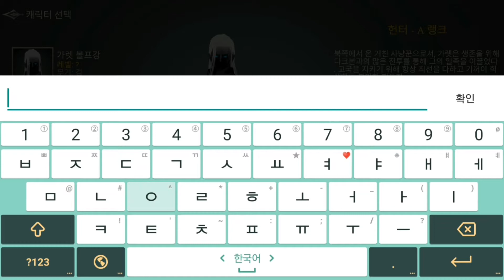그림자 헌터 잃어버린 세계 (에픽 핵 앤 슬래시 (사전체험, 베타버전)